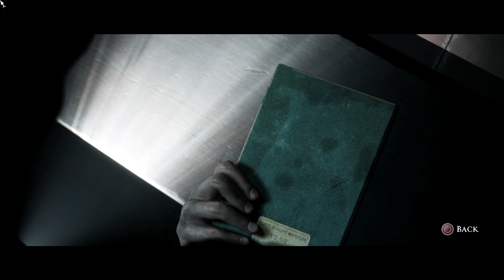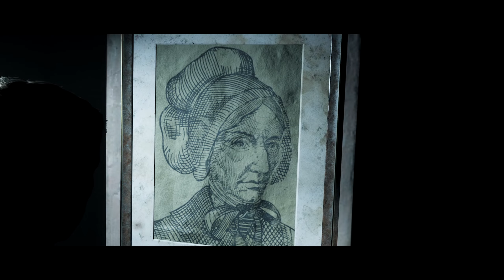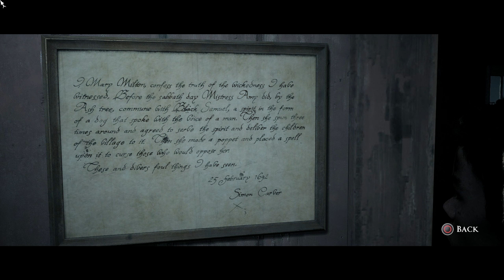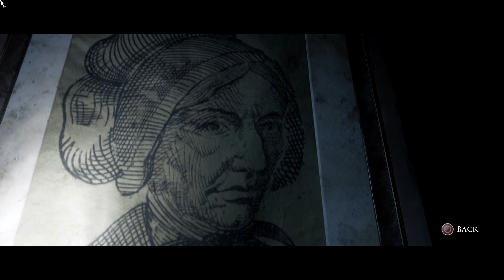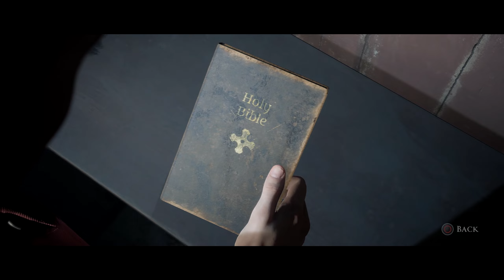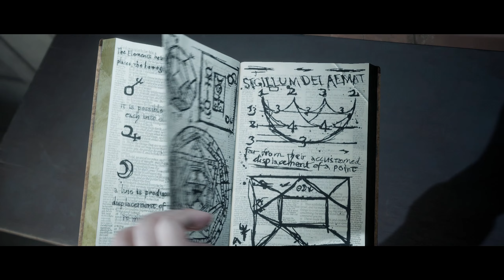Little Hope - Part 3 - Unholy Visitors [ENG]